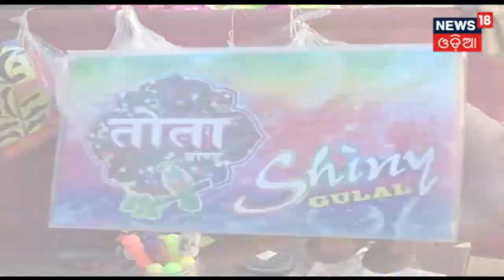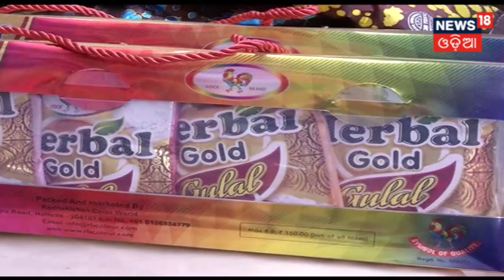ହୋଲିକୁ ନେଇ ପଲ୍ଲୀରୁ ଦିଲ୍ଲୀ ସବୁଠି ଚଳଚଂଚଳ , ସାରା ରାଜ୍ୟରେ ଦେଖିବାକୁ ମିଳିଛି ଉତ୍ସାହ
ଆଜି ଦୋଳପୂର୍ଣ୍ଣିମା କାଲି ରଙ୍ଗର ପର୍ବ ହୋଲି , ସାରା ରାଜ୍ୟରେ ଦେଖିବାକୁ ମିଳିଛି ଉତ୍ସାହ , କେମିକାଲ ରଙ୍ଗଠାରୁ ଦୁରେଇ ରହିବାକୁ କମିସନରେଟ ପୋଲିସ ପକ୍ଷରୁ କୁହାଯାଇଛି